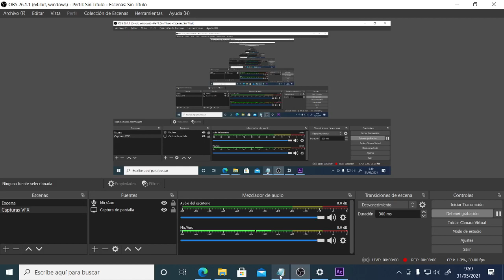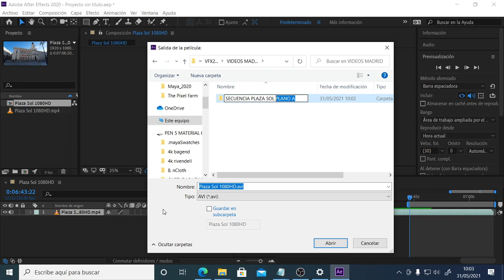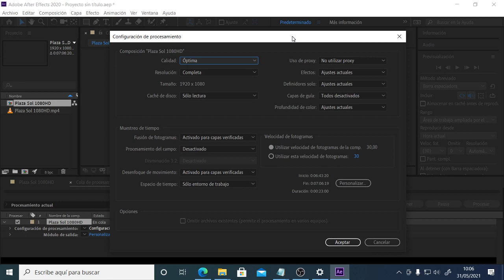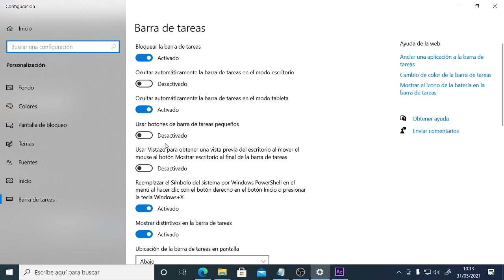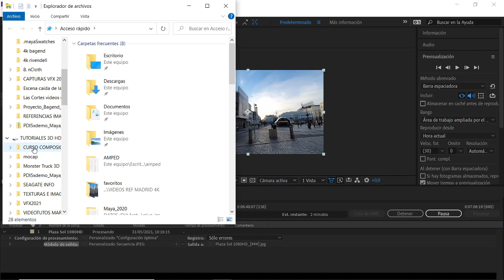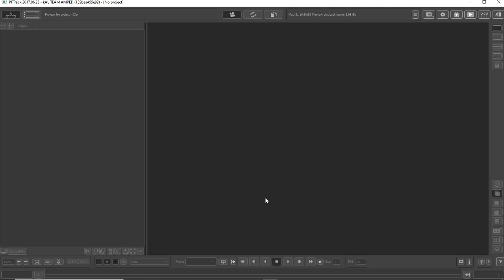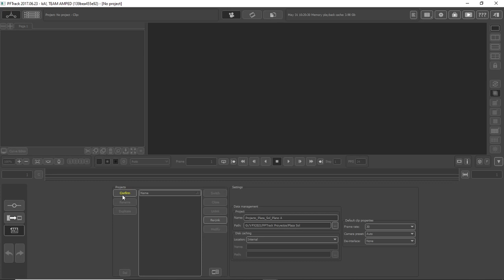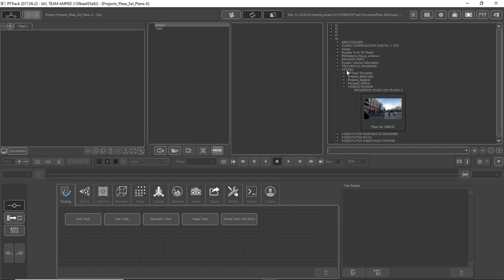LUNES 31 05 2021 PARTE 01